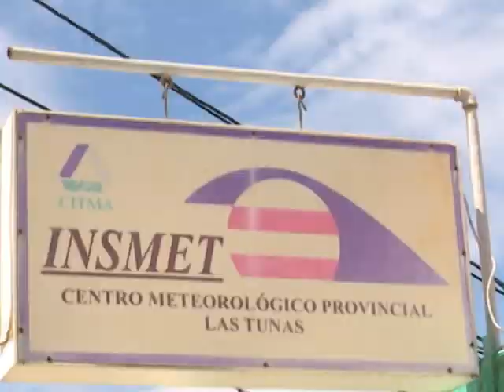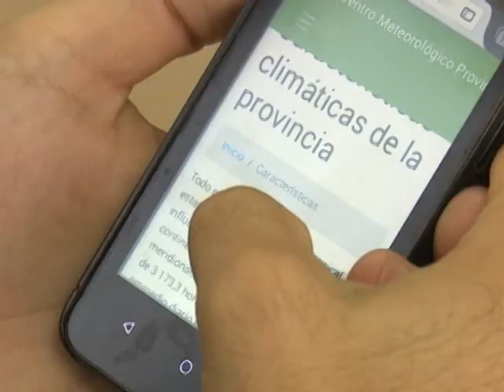Informatiza Las Tunas servicios públicos de pronósticos del tiempo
Como parte de la informatización de la sociedad, en Las Tunas se trabaja en un sitio web que hará público y más accesible el pronóstico del tiempo…Con los detalles, el siguiente reporte nos amplía la información.